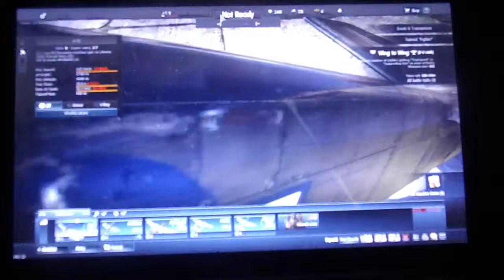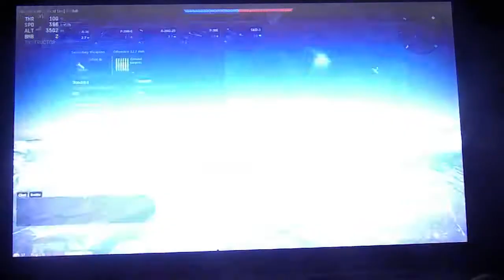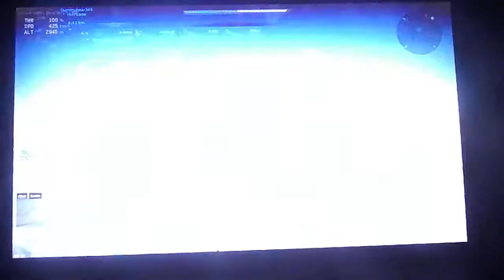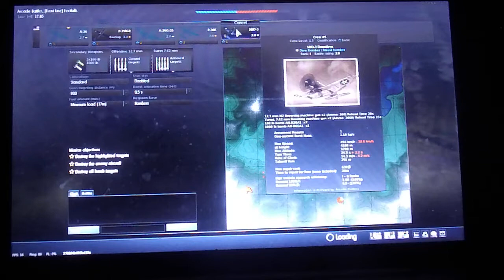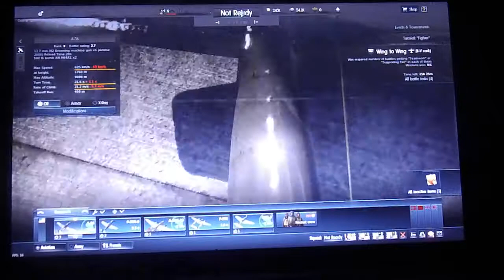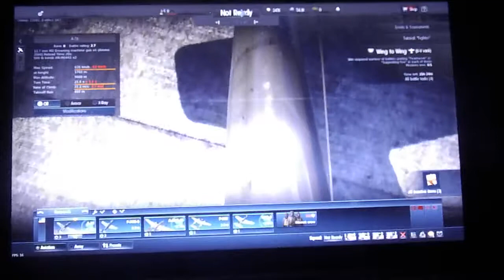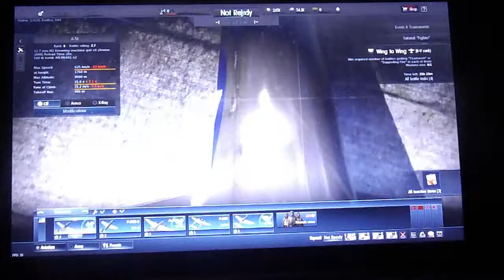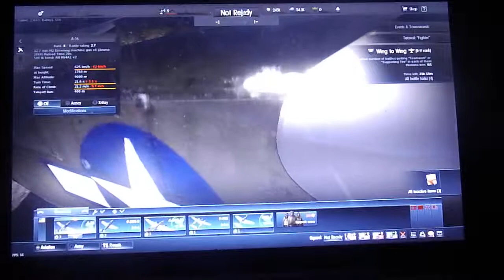War Thunder Part 28: Cruz The Better Brother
Cruz is sanders brother